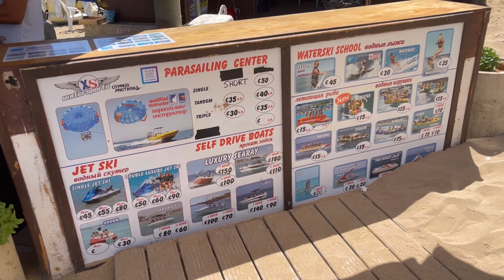Jet ski at Fig tree bay water sports protaras 🏝🇨🇾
hey guys
today I'm going to show you  fig tree bay water sports come and join me on the Jet ski at  fig tree bay water sports Cyprus
had so much fun on vacation here come and visit this place

fig tree bay cyprus
cyprus protaras